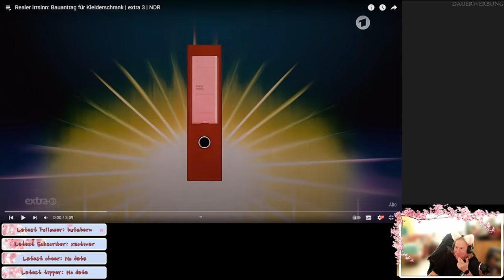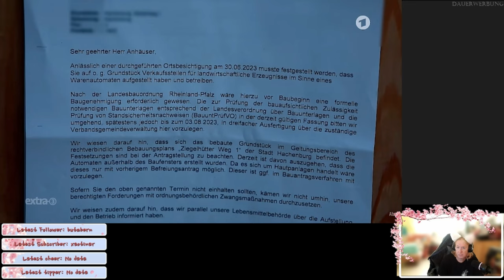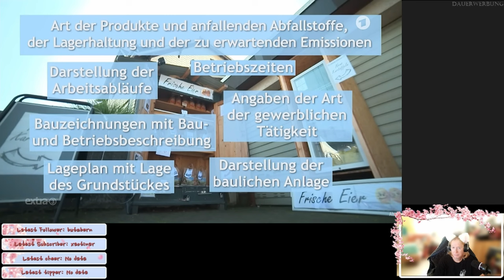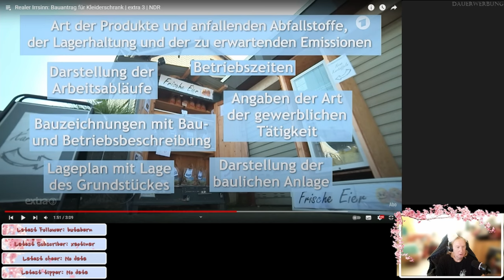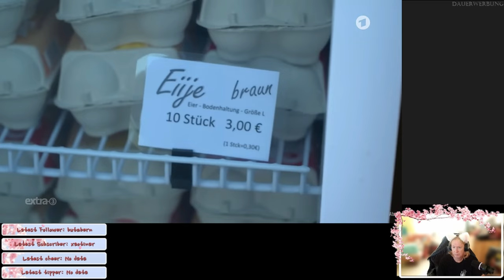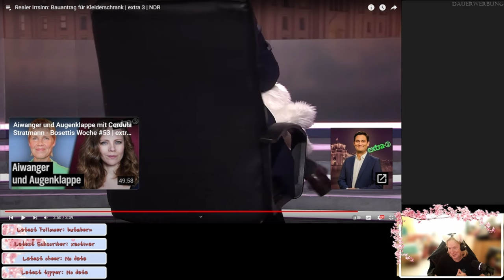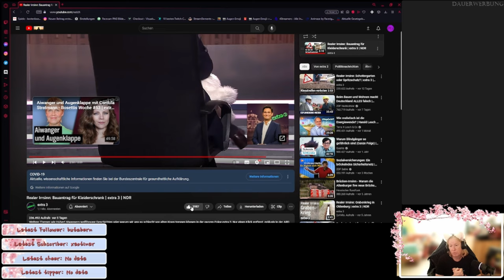Kartoffeln aus dem Schrank?NE! - Realer Irrsinn - ReactTime mit JossysCat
Da will man sich was zuverdienen und den Leuten helfen und dann haut die Stadt dazwischen...wie dumm nur!